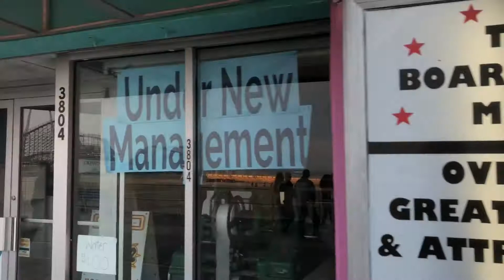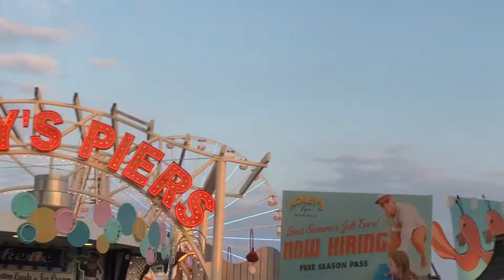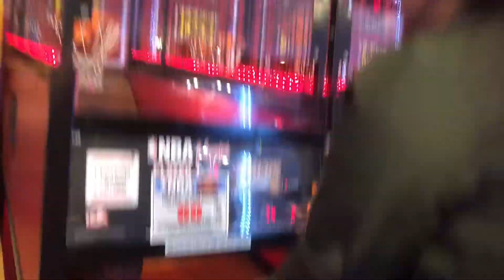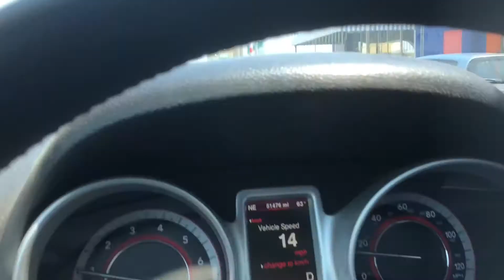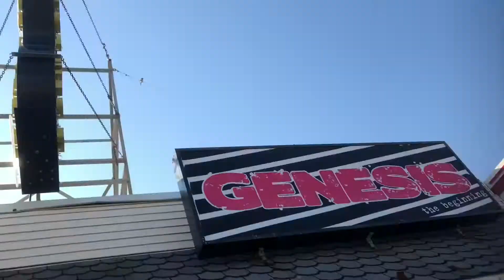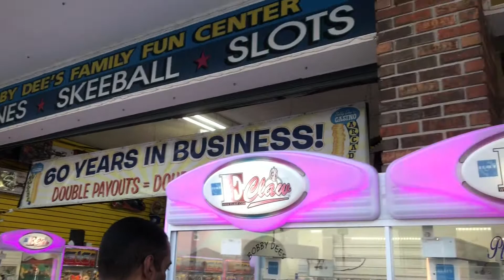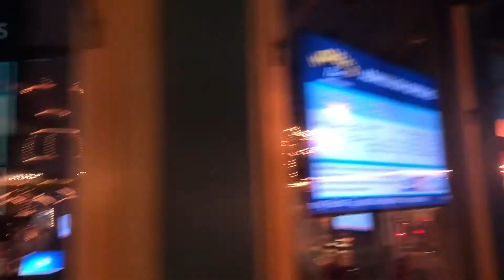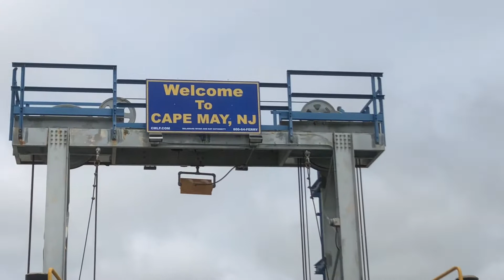WildWood Mother's Day Weekend VLOG - Boardwalk Rides Fun & Food! 🏖🐬⛴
Take a trip to the Jersey shore with me and the crew as we head to Wild Wood, New Jersey. This will be the first time going since the Remember When Retro Arcade has closed at the boardwalk mall. It's not the same without playing some Fascination with Randy! The weather stopped us from visiting many of our favorite places but we will be back after Memorial Day!